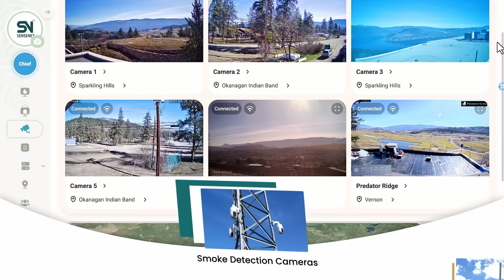Protect Your Community with SenseNet's Advanced Wildfire Detection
Welcome to Episode 4 of SenseNet's Fire Season series! This episode focuses on the crucial role of wildfire detection and management in protecting local communities during the fire season. Discover how SenseNet uses advanced technology, including historical satellite imagery, ground sensors, and high-resolution cameras, to create detailed wildfire risk maps. Our state-of-the-art AI algorithms analyze real-time data to detect wildfires at their earliest stages, ensuring rapid response and minimal damage. Learn how these innovations provide local communities with early warnings and precise information, enabling swift and effective action to protect lives and property.

No matter where you are, discover how SenseNet can protect your community. Your engagement helps us bring more relevant content to you!
 Why SenseNet?
🔹Advanced Integration: Ground sensors, smoke detection cameras, and satellite imagery for a wide-area coverage.
🔹AI-Powered: Advanced AI algorithms for early detection and predictive analysis. 🔹Community-Centric: Tailored solutions for private companies, public authorities, and local communities.
At SenseNet, we believe in the power of technology to safeguard communities and critical infrastructure against the unpredictable nature of wildfires.